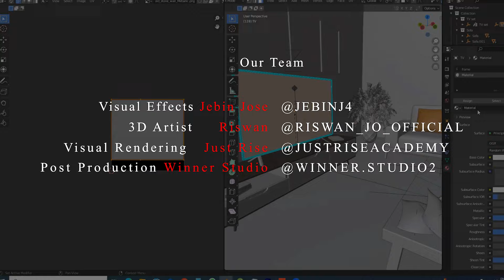Lets Celebrate this Pongal with Thunivu and Varisu | Just Rise Academy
For More Details:
Call :
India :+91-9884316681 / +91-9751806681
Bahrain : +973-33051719